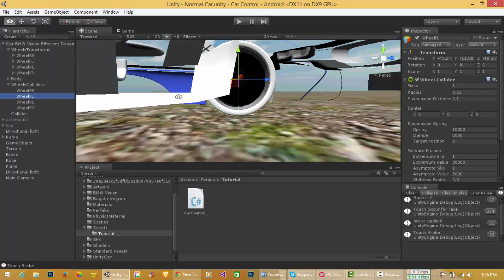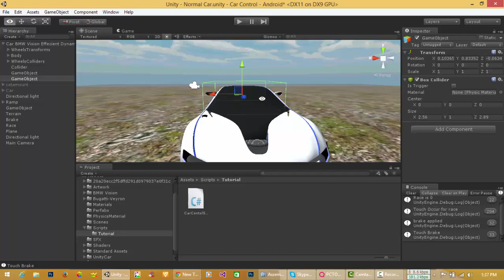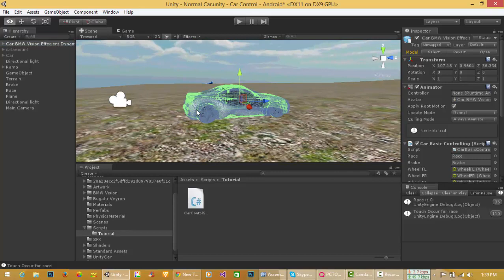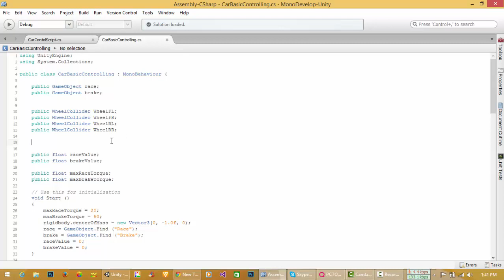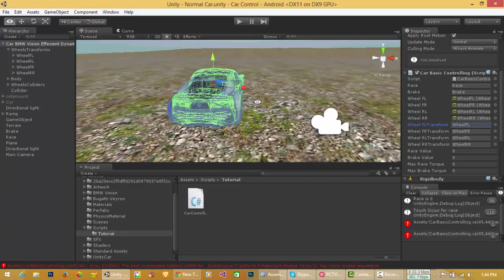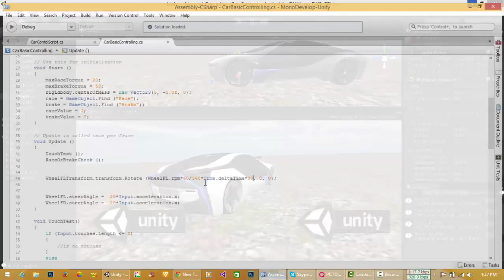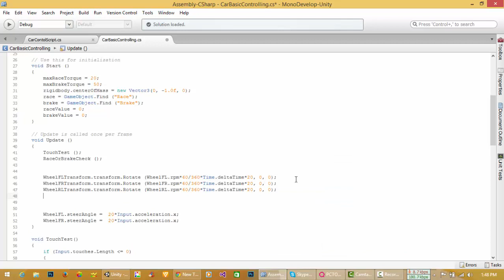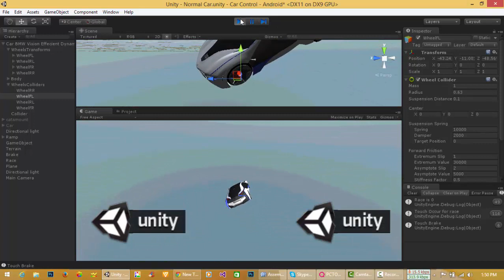Realistic Car Controlling for Mobile Tutorial Unity 3d - part 3 Wheel Rotation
This tutorial is all about car controlling , i have done wheel rotation in this tutorial.